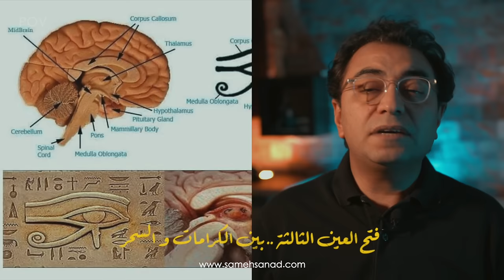العين الثالثة | أسرار و معتقدات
فتح العين_الثالثة أو أصحاب الكرامات و أيضا يطلق عليها اصحاب البصيرة هي قدرة عند الانسان تمكنه من رؤية العالم_الخفي و لكن خلف هذا المسمى العجيب توجد الكثير من الأسرار و المعتقدات في ديانات و معتقدات مختلفة
 في انتظار تعليقاتكم